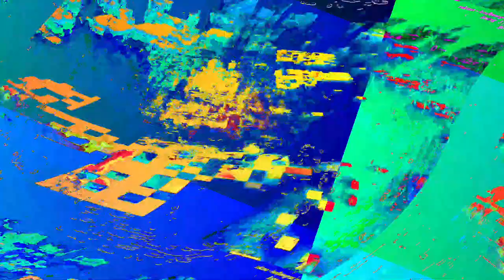[EPILEPSY WARNING] Movie 23 06 10 01h22m23s